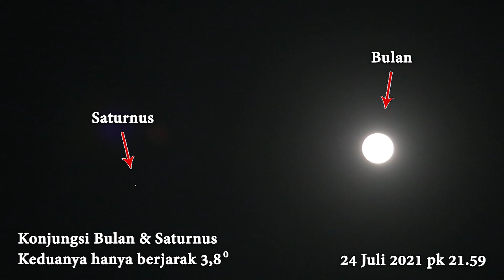SATURN Conjunction - Triangle of The MOON JUPITER SATURN - MILKYWAY JULY 24-25, 2021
00:01 Bulan Purnama 24 Juli 2021
1:37 Konjungsi Bulan dan Saturnus 24 Juli 2021
3:30 Segitiga Bulan Jupiter Saturnus 25 Juli 2021
4:18 Milkyway

Link T-ring Adapter untuk dslr:
T-Ring + T-Adapter :